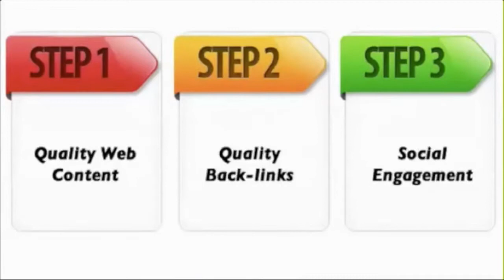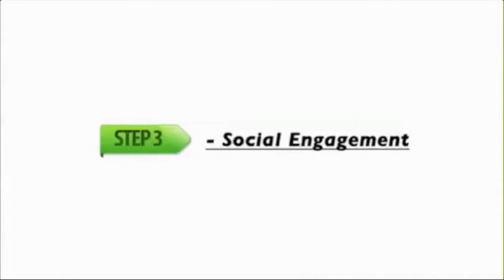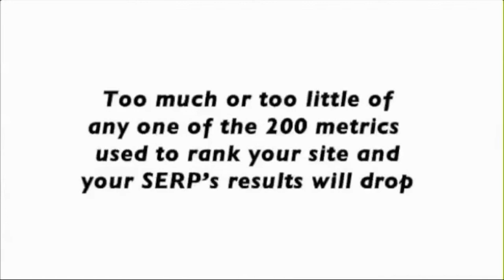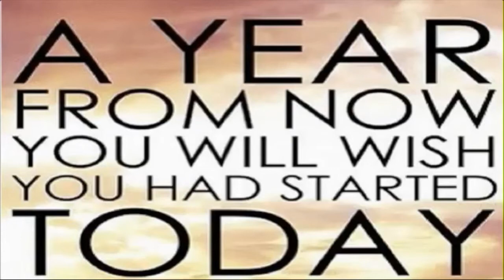How To Rank In Google Search - How To Rank In Google First Page - How To Rank Well In Google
- Uncover the secrets of top Google rankings. Google has changed, learn what you need to be doing to dominate your niche in search and drive quality targeted web traffic to your website.
Learn:
- What is Quality Content?
- What are good Quality Back-links?
- What is Social Engagement?

Understand what Google is looking for and how you can deliver a quality site that carried authority.

Google relies on trust and authority to rank websites. It isn't just about your website any more, Google is trying to measure the business behind your website, so while your site still needs to jump through 100's of hoops to be optimised, you ALSO need to provide the authority and trust ranking signals that Google values.

Whatever your site and whatever your niche, you can drive high quality, targeted web traffic that will convert into new enquiries and sales for you if you present your website AND your business effectively online.

Testimonials, reviews, and feedback, published in the right places have a growing authority and work proactively to promote your rankings.

Google needs to be able to trust your business, so it can confidently recommend you to their thousands of searchers.

We will help you to structure all your social media accounts, your reviews and testimonials and your online reputation to position your business in front of large volumes of high quality traffic. Traffic that is actively looking for the goods and services that you are offering.

The websites that rank highest are the ones that receive the lions share of the traffic on offer. They are the businesses that grow and thrive. Your business can be one of them & we will show you how.

Published by Dave Holland, Managing Director of Deeho Limited
Address: Shillington, Bedfordshire UK